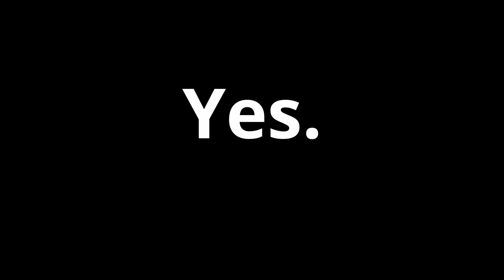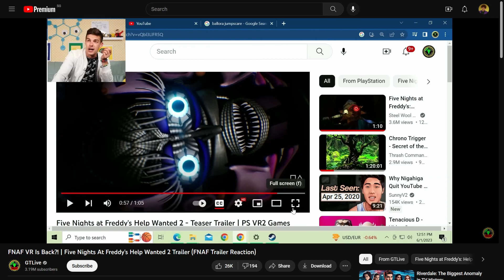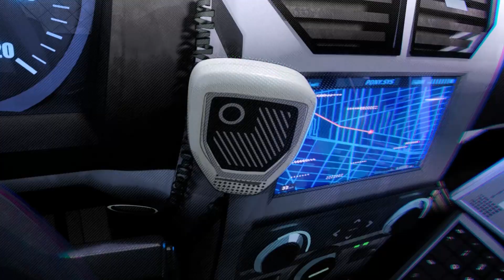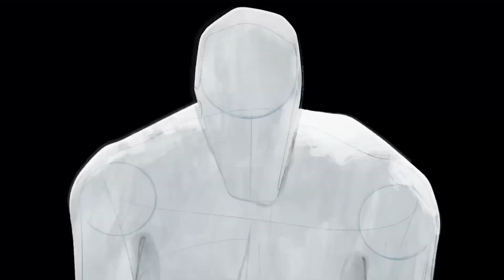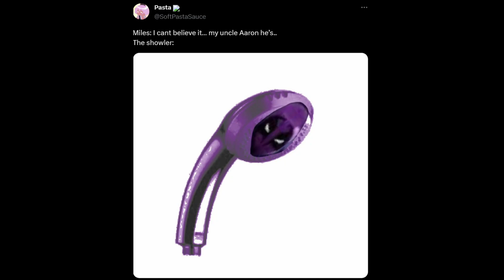Across the Spider-Verse is Almost Perfect (Review)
No Toei Spider-Man, I feel betrayed :(

CHAPTERS
00:00 - Intro
01:13 - General Review
03:47 - General Closing Thoughts
04:08 - Spoiler Review
06:19 - Extended Closing Thoughts